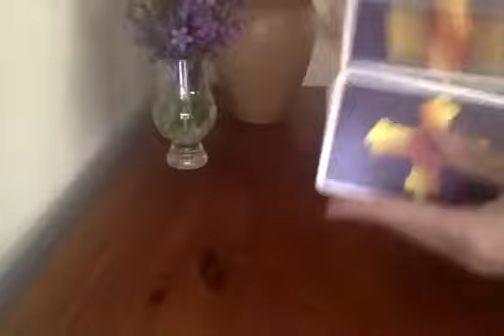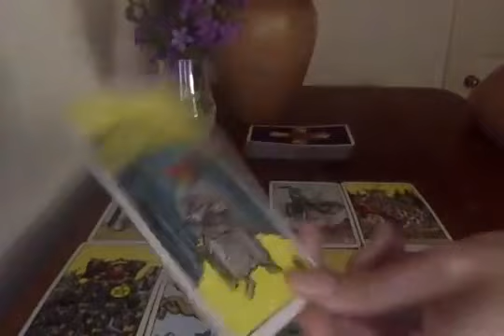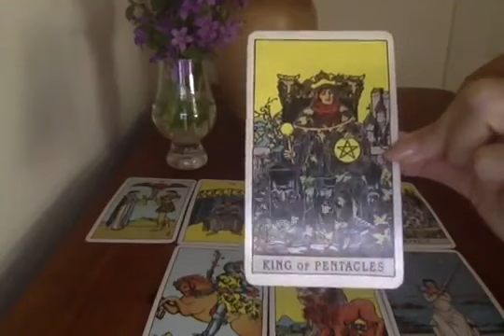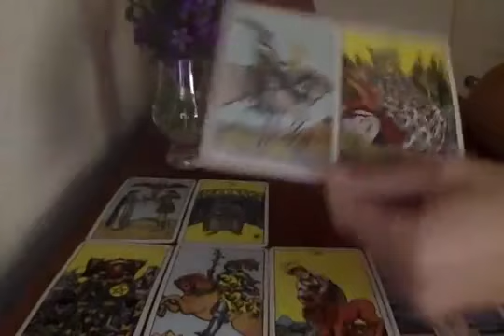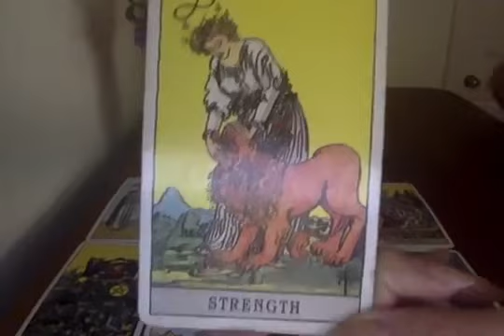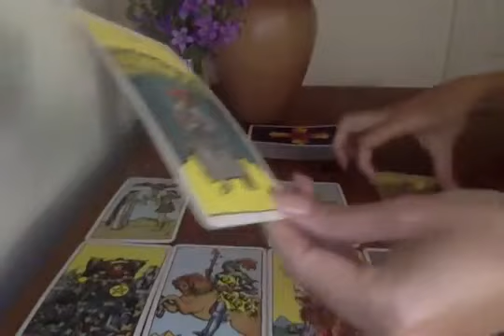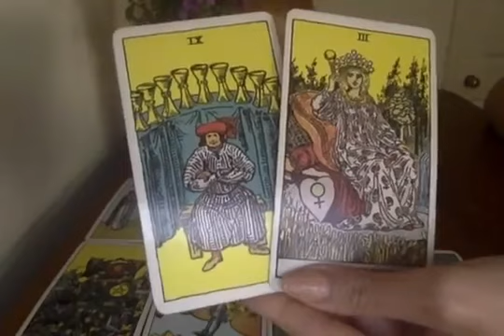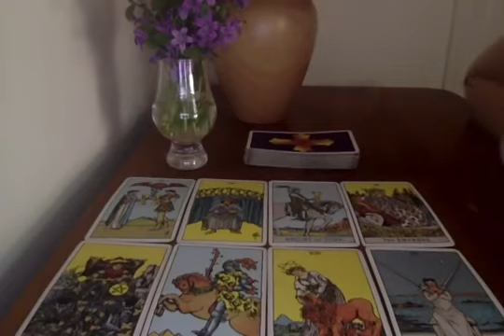SCORPIO, YOU HAVE WAITED A LONG TIME FOR THIS! JUNE IS THE MONTH!😱🔥 JUNE 2022 TAROT